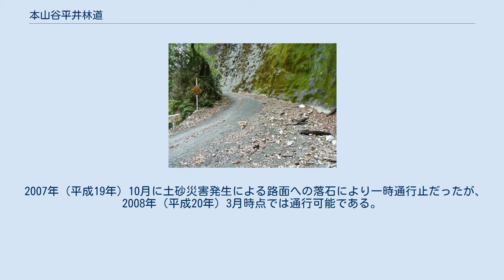本山谷平井林道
民有林林道木守平井線の概要を示す標識の画像 林道木守平井線の落石が多数残る路面（2014年6月撮影） 林道木守平井線の苔むした路面（2014年6月撮影） 本山谷平井林道（もとやまたにひらいりんどう）・民有林林道木守平井線（みんゆうりんりんどうこもりひらいせん）・または玉の川林道（たまのかわりんどう）は、和歌山県南部（南紀）にある林道（舗装林道）。
 国道371号の田辺市（旧大塔村）・東牟婁郡古座川町間の不通区間の迂回路として使用される。
 田辺市木守の国道371号の未供用区間端から前ノ川に沿って東進し，峠を越えたのち玉ノ谷に沿って南下し，東牟婁郡古座川町平井で再び国道371号に接続する。
 全線にわたりほぼ1.5車線である。
 一年を通して路面への落石や土砂災害が多いため、通行時は注意が必要である。
 また，前ノ川沿いや玉ノ谷沿いの区間の日当たりのあまり良くない場所では，路面に苔が生えていることがある。
 苔のある場所は雨後には大変滑りやすく，特に二輪車はスリップに注意が必要である。
 2007年（平成19年）10月に土砂災害発生による路面への落石により一時通行止だったが、2008年（平成20年）3月時点では通行可能である。